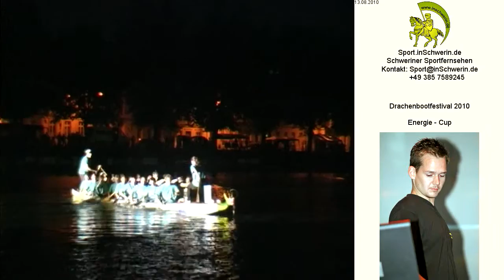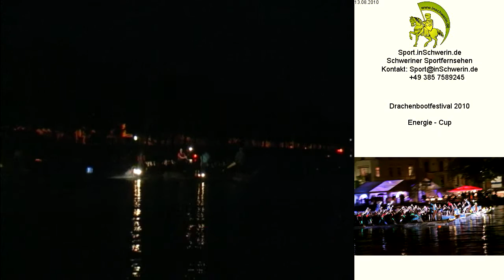Energie-Cup Drachenbootfestival 2010 T2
Energie-Cup Drachenbootfestival 2010 Schwerin Mecklenburg Pfaffenteich